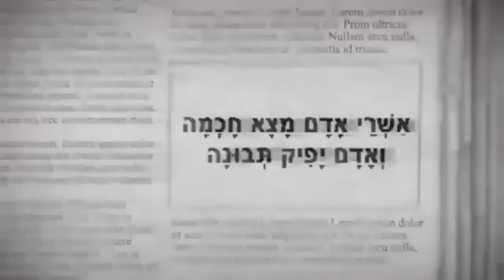METEORO DESTRUIRÁ BILHÕES DE PESSOAS EM AGOSTO DE 2015!